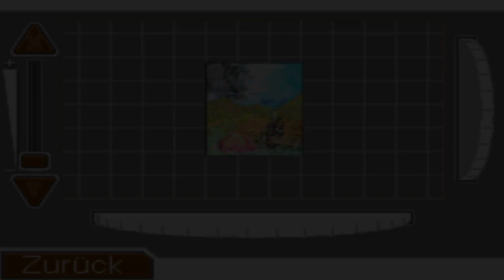Let's Play Apollo Justice Ace Attorney [German] (NDS) Part 53: Künstlerischer Tatort